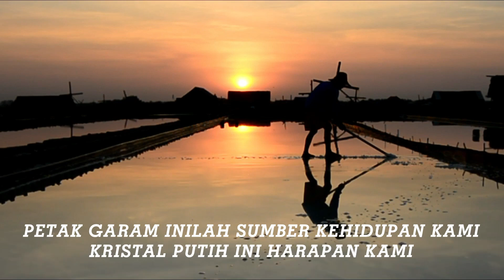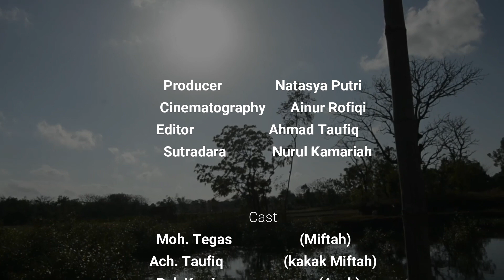Bertahan dengan Kreativitas Di Masa Pandemi || SMAN 4 PAMEKASAN || SMSC 2021